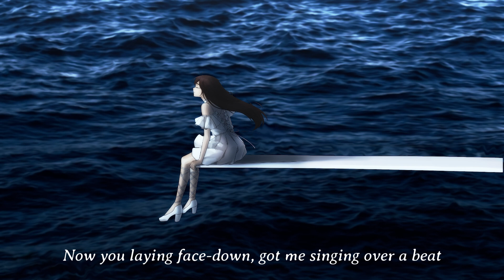Kill Bill - SZA cover (acoustic)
This song was legit stuck in my head for like 2 weeks.

Vocals and MV edits:
Xaeela

Illustrations:
Collie Reverie

Mix:
Timun